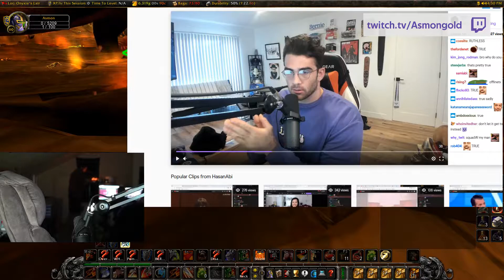Classic Experience - World of Warcraft Twitch Highlights #23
Used clips in this video:
0:00
0:59
1:31
2:30
3:00
3:56
4:56